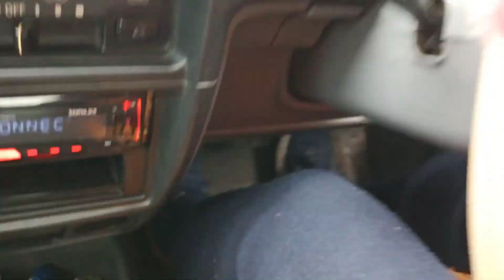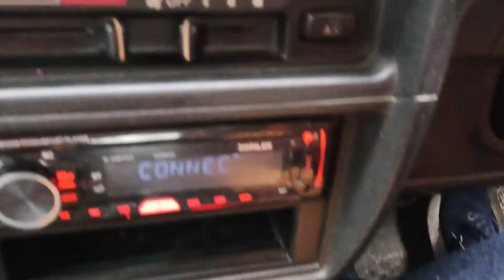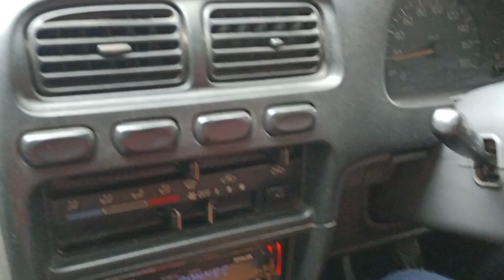कार को चलाने से पहले कुछ जरूरी बातें जानना बहुत जरूरी होता है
Car driving
How to drive a car
Driving car

car learning